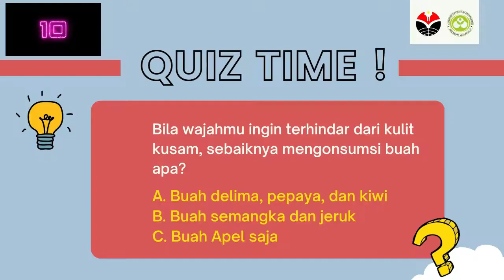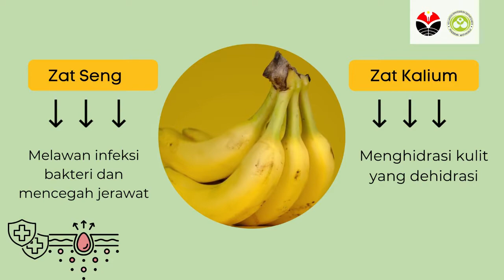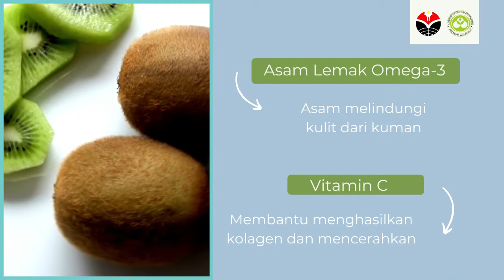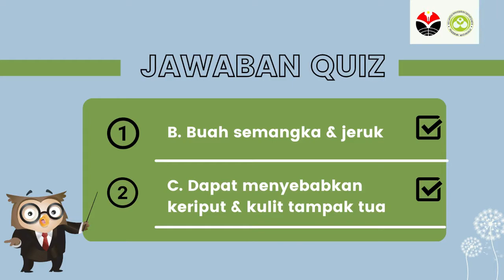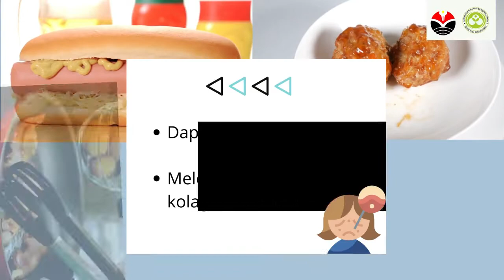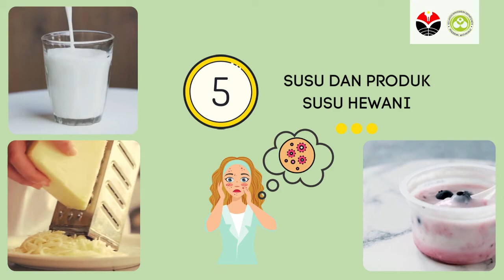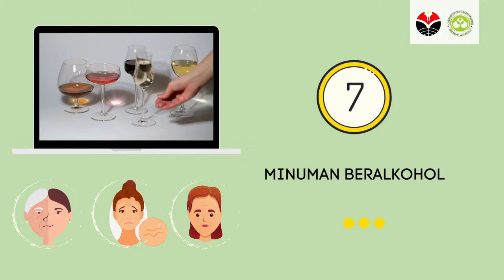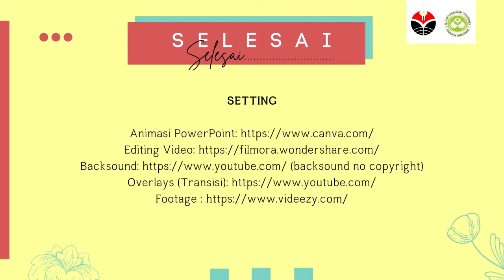SEMBARANGAN MILIH MAKANAN?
Video ini sudah pernah di upload di laman youtube Everglow Beauty Class

Di upload ulang untuk arsip di channel youtube pribadi.
 Video pembelajaran ini merupakan video berseri mengenai 'Beauty Class' yang secara khusus menjelaskan mengenai apa-apa saja yang harus diketahui viewers dalam merawat kesehatan kulit wajah.

Episode kali ini, video yang ditayangkan mengenai makanan yang baik dan buruk bagi kesehatan kulit wajah.

Footage:
Countdown Timer 10 Seconds With Fire Effect
Sound effect timer from Sprout Edu